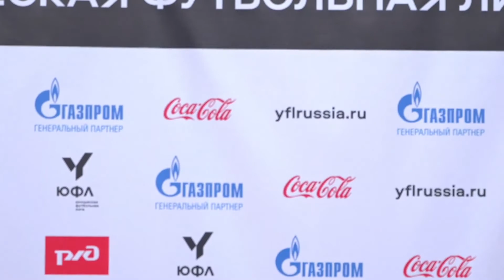ЮФЛ-1. Академия футбола Кубань - Ростов. 6-й тур. Интервью